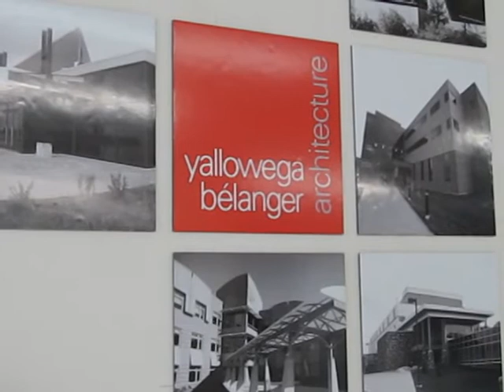School of Architecture receives provincial funding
Sudbury MPP Rick Bartolucci announced over $700,000 in provincial funding for the Laurentian University School of Architecture on June 29.